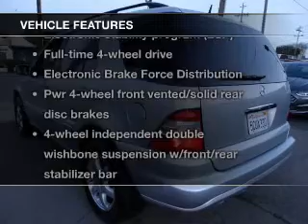2003 Mercedes-Benz M-Class - San Mateo CA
Phone:
Year: 2003
Make: Mercedes-Benz
Model: M-Class
Trim: ML500 Sport Utility 4D
Engine: 8 cylinder 5.0 Liter
Transmission:
Color: Silver
Mileage: 85182
Address:
790 N. San Mateo Dr